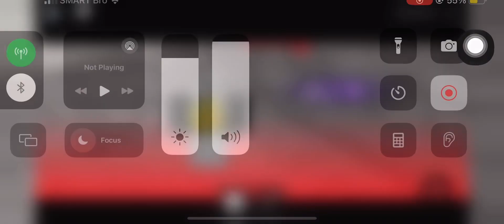Naruto Ninja training